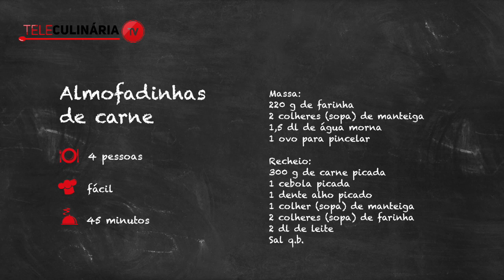Almofadinhas de carne (receita simples) - TeleCulinária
Esta receita é uma daquelas entradas ou petisco que assim que colocar na mesa vai desaparecer! Todos se vão render ao sabor destas Almofadinhas de carne, super fáceis de preparar. Faça massa caseira de raiz e delicie quem mais gosta com este mimo de carne picada 😋

INGREDIENTES
Para a massa:
220 g de farinha
1, 5 dl de água morna
2 colheres (sopa) de manteiga
1 ovo M para pincelar

Para o recheio:
300 g de carne picada
1 cebola picada
1 dente de alho picado
2 dl de leite
2 colheres (sopa) de farinha
1 colher (sopa) de manteiga
Sal q.b.